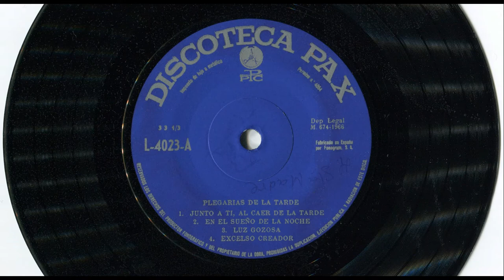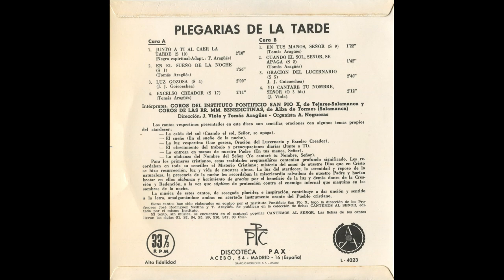Luz gozosa (S 4) (Mús.: J. J. Goicoechea - Acomodación del texto griego: Letra: L. Narvarte) (1966)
LETRA (Lyrics):

Luz gozosa de la gloria, Jesucristo,
Luz serena de Dios Padre:
Tú eres digno para siempre
de los cantos de tu Pueblo.

Al llegar el ocaso del sol,
contemplando la luz de la tarde,
te alabamos, Señor, LUZ eterna.
En tu Nombre cantamos al Padre.
Damos gloria al Espíritu Santo.

Tú que das la VIDA al mundo,
eres digno para siempre
de que todo te celebre.

La LETRA y PARTITURA de este canto pueden hallarse en los libros o fichas que indico a continuación y que he podido conseguir.
Muy cuidadosamente he escaneado dichas LETRA y PARTITURA y aquí las comparto con todos ustedes:

Ficha (canto) S 4: “Luz gozosa” (2.ª edición, 1964)
Acomodación del texto griego
Letra: L. Narvarte
Edición de “Cantemos al Señor”
Instituto Pontificio San Pío X. Salamanca-Tejares (ESPAÑA)
PARTITURA y LETRA:

CANTEMOS AL SEÑOR (8ª edición, 1967)
Ediciones del Instituto Pontificio San Pío X (Salamanca-Tejares, ESPAÑA)
Canto S 4: “Luz gozosa”
Página 158.

OBSERVACIÓN: En la ficha S 4 antes mencionada, se indica la siguiente NOTA PASTORAL:

El “LUZ GOZOSA” fue la primitiva oración de la noche en el seno de la más antigua comunidad cristiana, del mismo modo que el “Gloria in excelsis” era la plegaria matutina de la Iglesia. Su antigüedad parece, incluso, superar la fecha de composición de la Gran Doxología.

Se abre el trozo con una aclamación jubilosa al Señor, al estilo de los salmos que, si en su primera alusión se refiere solamente al obsequio del hombre, como en el salmo 8, 2-9, la segunda vez recoge las alabanzas de la Creación toda (Salmo 103, 2-30. Termina con una sentida alusión trinitaria, del más genuino sabor paulino (así 2 Cor 13, 13; Ef 1, 3; también, Apoc 4, 8). Al recuerdo del CRISTO LUZ se junta más tarde el de Cristo Autor de la VIDA, (idea análoga en Jn 1, 4; Salmo 36, 10, para concluir de nuevo con la misma doxología, tan breve como ceñida, que recuerda a 2 Cor 4, 9.

En su recia brevedad abraza el himno de modo admirable la luz moribunda de la tarde con la LUZ serena e indeficiente, que es CRISTO (Sal 36, 6; 43, 4).

CRISTO ES LA LUZ. Luz prometida en el A. T., primavera de la Alianza (Is 9, 1; 42, 6-7; 49, 6. Luz que vino a este mundo, cumplida la plenitud de los tiempos (Jn 1, 9; Mt 4, 16). Él es “... el único inmortal, que habita en una luz inaccesible...” (1 Tim 6, 16). Quien ha terminado por hacernos participes de la herencia de los santos en el reino de la luz (1 Cor 1, 13 y 14).

La caída de la luz vespertina nos lleva al recuerdo del Señor, LUZ del mundo (Jn 3, 19; 8, 12). Porque “Es preciso que yo haga las obras del que me envió mientras es de día; venida la noche, ya nadie puede trabajar. Mientras estoy en el mundo, soy LUZ del mundo” Jn 9, 4 y 5). Y en este sentido, la presencia de CRISTO LUZ se insinúa en los más representativos momentos neotestamentarios (Lc 1, 79; 2, 32).

Finalmente, y para presentar una proyección de esta hermosa catequesis sobre la luz en la vida espiritual de nuestros catequizandos, se hace necesario el recurso a Ef 5, 8-14.

UTILIZACIÓN:
Es fundamentalmente un canto de oración de la noche. Puede emplearse en esta línea como cierre de cualquier oficio religioso vespertino.
Igualmente, está indicado para catequesis sobre la Trinidad o el Cristo luz.
Resultará interesante utilizarlo como oración vespertina al aire libre en día de excursión. También en Lucernarios, paráfrasis a las Completas, etc.

- ''Luz gozosa'' (S 1) (J. J. Goicoechea)

- INTÉRPRETES:

Coros del Instituto Pontificio San Pío X, de Tejares-Salamanca (ESPAÑA) y
Coros de las RR. MM. Benedictinas, de Alba de Tormes (Salamanca, ESPAÑA)

Dirección: J. Viola y Tomás Aragüés

Organista: A. Nogueras

- Antiguo disco EP ''Plegarias de la tarde'' (1966)

- Disco de vinilo, microsurco

- EP (''Extended Play'' = Duración extendida, o ampliada)

- 33 1/3 rpm (33 1/3 revoluciones por minuto)

- Alta fidelidad

- Edita: Discoteca PAX (Discoteca Popular Católica) (Acebo, 54 – Madrid-16, ESPAÑA)

- Referencias L-4023  y  7 ttL-4013

- Fabricado por Fonogram, S. A.